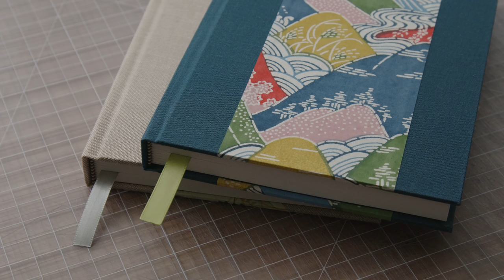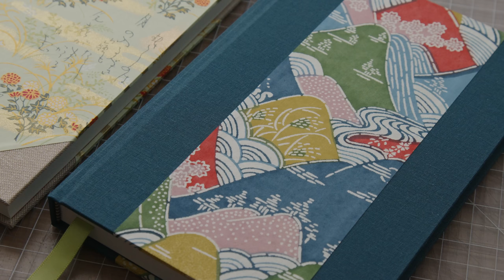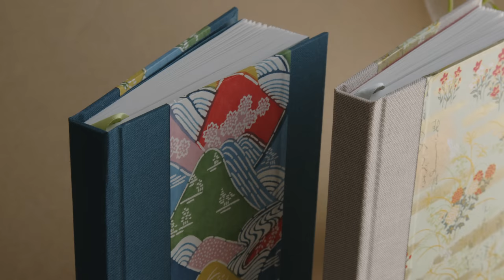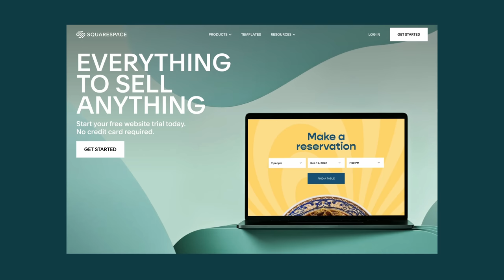Bright and bold sketchbooks for Spring 🌷 ✦ Half binding, ASMR cozy bookbinding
Happy Spring! I've been trying various kinds of commercial book cloth and I'm loving it. In this video, I use the half binding method for the covers by combining both book cloth and chiyogami. Even though there are a lot of pieces (AKA plenty of measuring and cutting), putting them together feels like I'm completing a puzzle. I look forward to making more half bound books!

0:00 Folding signatures
1:36 Punching holes
3:38 Sewing French link stitch
8:52 Pressing and gluing the spine
11:22 Trimming text blocks
12:14 Endpapers & lining the spine
15:26 Test fitting the case
16:57 Completing the 2nd text block
17:46 Constructing the hardcover cases
25:22 Casing in
31:02 Pressing
31:29 Warming up the spines
32:27 Sealing ribbons
32:50 Beauty shots